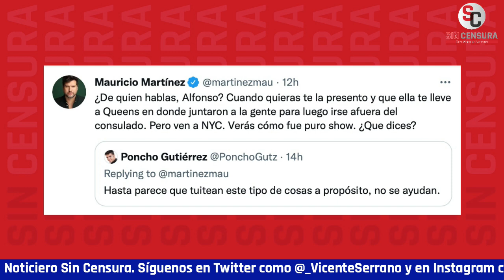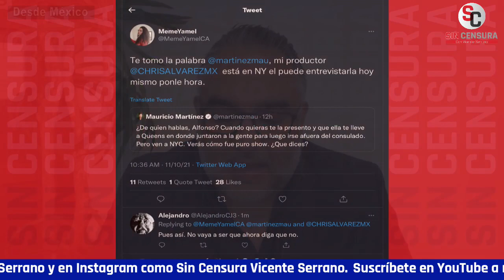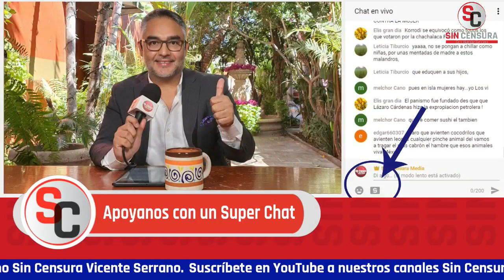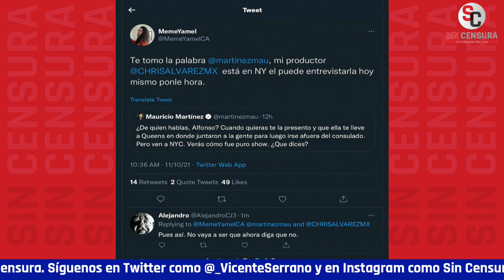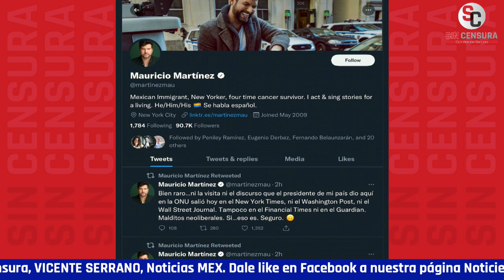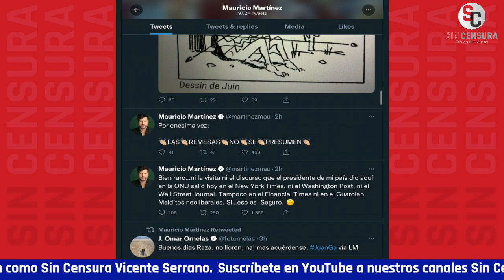PRODUCTOR DE MEME OFRECE ENTREVISTAR ACTOR QUE DICE QUE FUERON ACARREADOS A APOYAR A AMLO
MemeYamel le reviró al actor MauricioMartínez que su productor está dispuesto a entrevistar en Nueva York a la empleada doméstica que dice que pagaban a acarreados en Nueva York para dizque apoyar el presidente López Obrador.